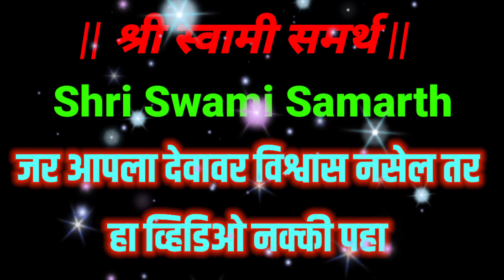श्री स्वामी समर्थ || जरा हिम्मत धरा चमत्कारही होतील || ही कहाणी नास्तिक लोकांसाठी आहे नक्की ऐका